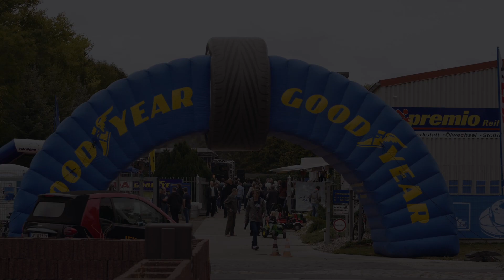Two Riders Band Needles And Pins - Filmed and produced by Robert Hassert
Two Riders   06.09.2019   Anke's Reifendienst
Video-Production: Robert Hassert